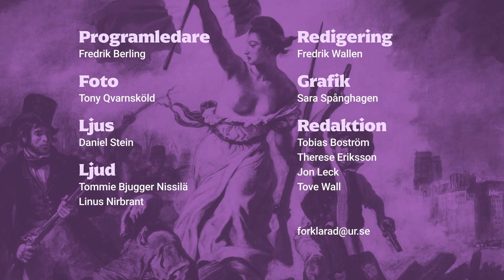Franska revolutionen fördjupat | HISTORIA | Gymnasienivå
Två experter fördjupar sig i den franska revolutionen. Vi diskuterar hur Marie Antoinette smutskastades genom tavlor och karikatyrer. Hur revolutioner är i behov av en gemensam fiende. Och vad vi kan lära oss av den så kallade revolutionskalendern.

Om Historia fördjupat
Fördjupande program om de händelser och skeenden som tas upp i serien Historia förklarad. Tillsammans med en programledare samtalar några av Sveriges främsta experter inom respektive område om historiebruk, källor och hur historiska händelser påverkar oss även idag.